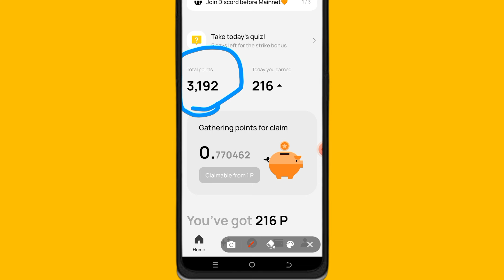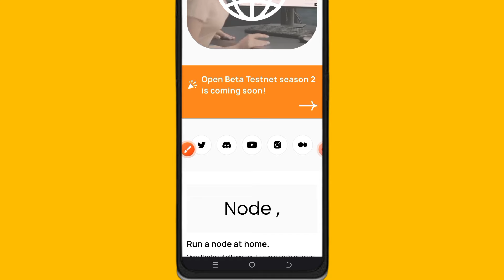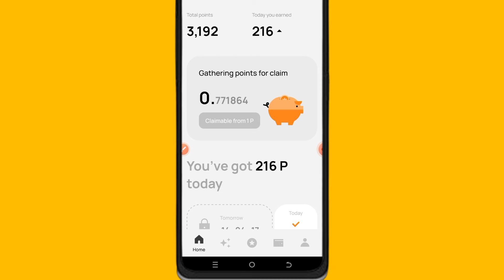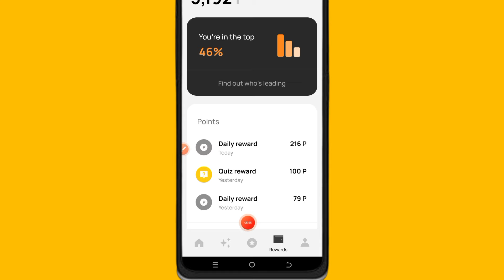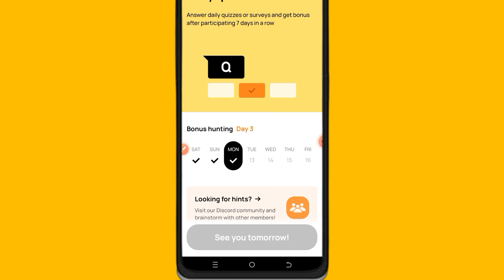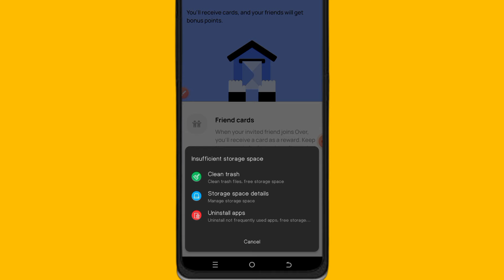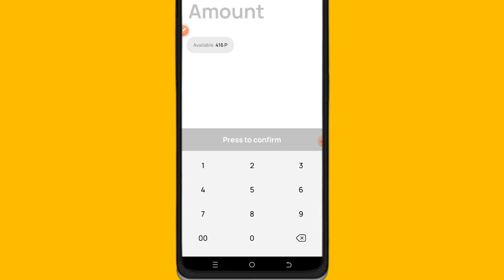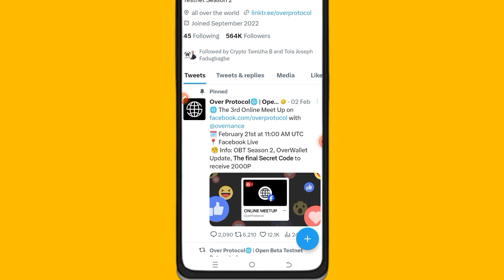The Free Crypto Airdrop you Don't want to Miss